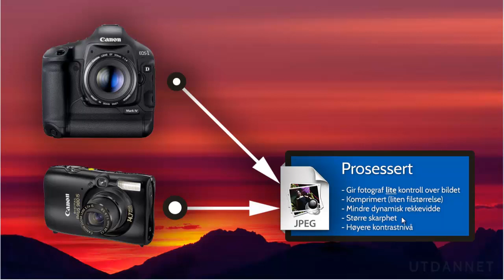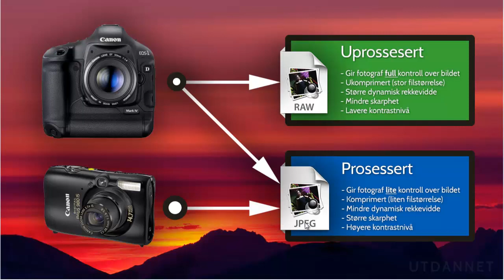Kurs i Adobe Camera Raw 7 (del 2 av 4| Utdannet.no - Kurs og Nettstudier